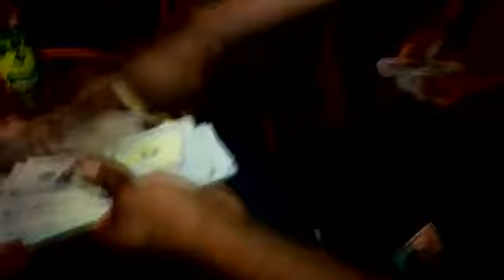BOOKSTORECOG GWAN NUH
BOOKSTORECOG BOSS